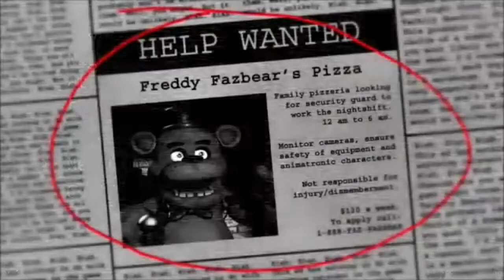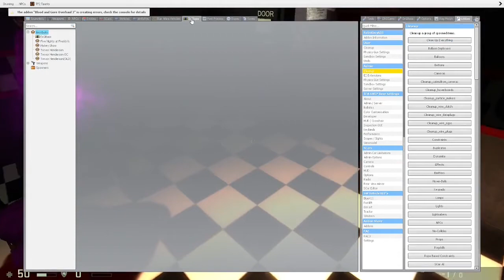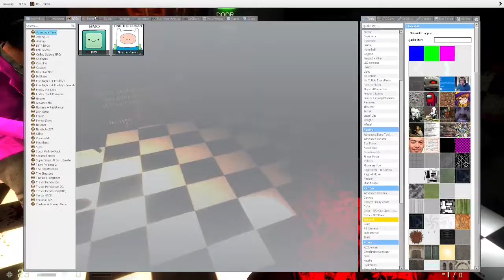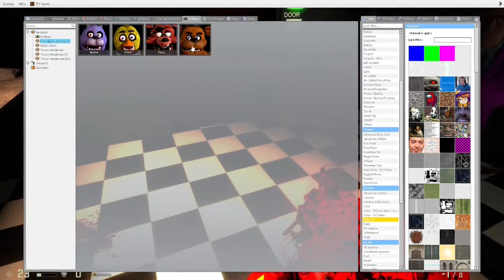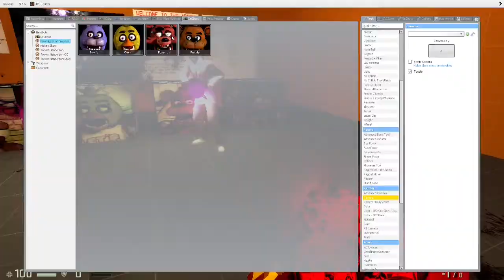Playing Gmod FNaF in 2021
Playing Gmod FNaF because we already ran out of ideas apparently